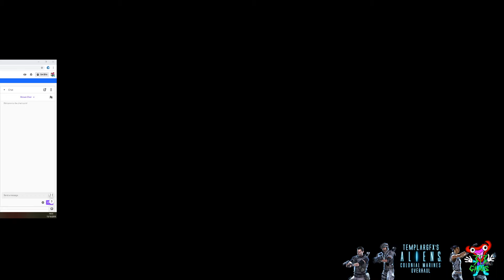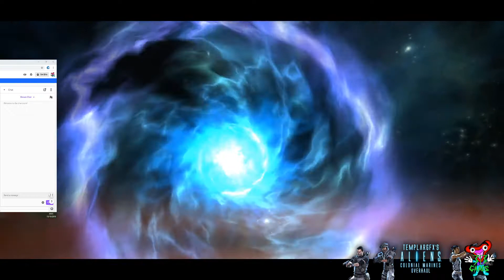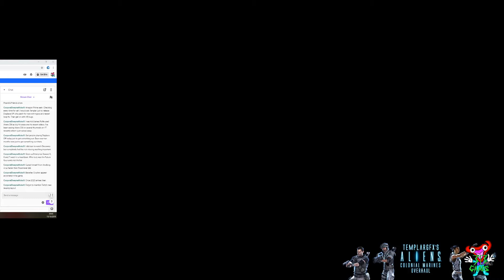Star Trek Online Klingon Adventures and Fleet Recruiting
I have a stuck jaw and am finding voices difficult right now so please bear with me.